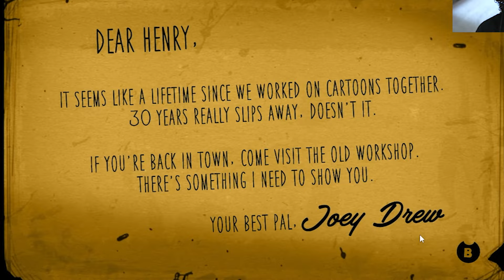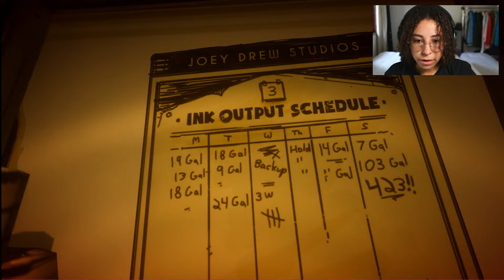O DEMÔNIO DE TINTA! | Bendy and the Ink Machine (Capítulo 1)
Bendy and the Ink Machine é um jogo de ação e terror de quebra-cabeça em primeira pessoa que começa nos dias distantes da animação e termina em um futuro muito sombrio.

Jogue como Henry enquanto ele revisita os demônios de seu passado explorando a oficina de animação abandonada do Joey Drew Studios. Com reviravoltas em cada esquina, "Bendy and the Ink Machine" certamente irá emocioná-lo... e dizimar sua infância.

Você nunca mais verá os desenhos animados da mesma forma.

Este primeiro capítulo define o tom da aventura que está por vir.
Resolva o enigma. Fuja da oficina.

Acima de tudo, tema a máquina e sobreviva.

P.S.: Eu adoro ler comentários! '3' 💜